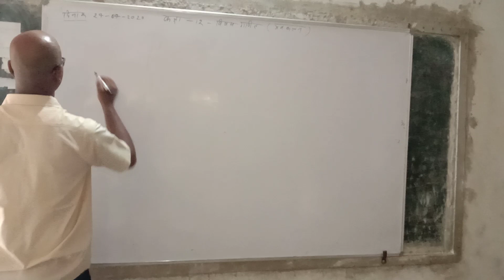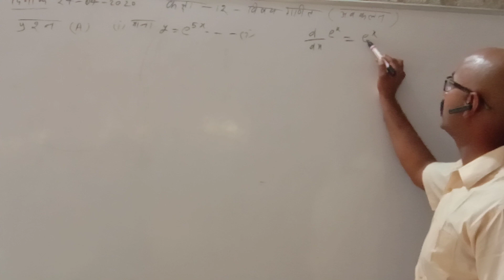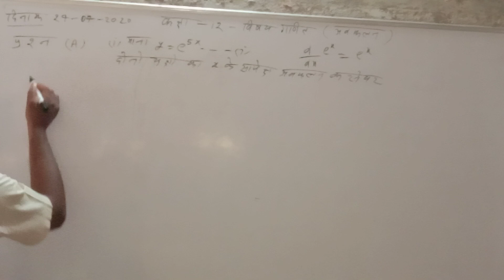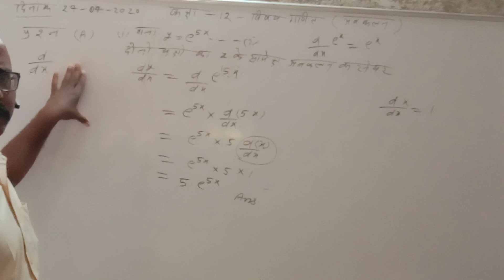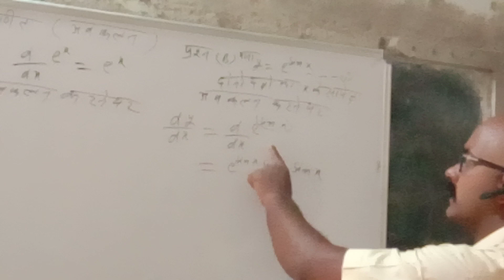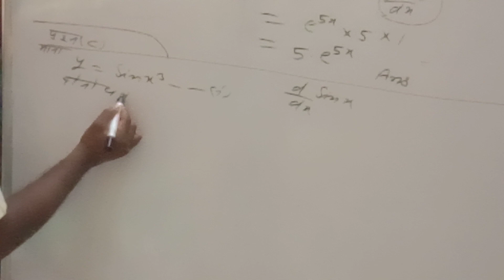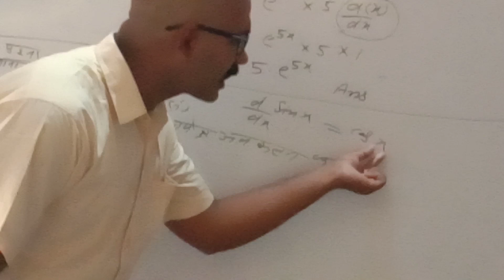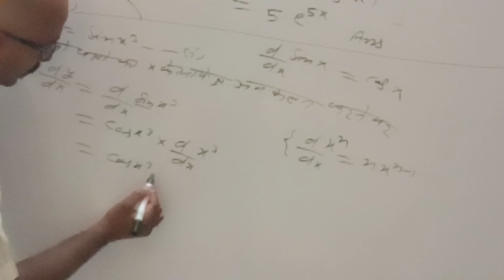Math 12th Part 1st By M.S.I.C. Ranipur -Mau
Lesson-1st